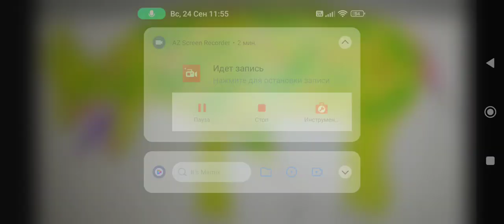Sound Effects-Infected Arsinoitherium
DinoSasha